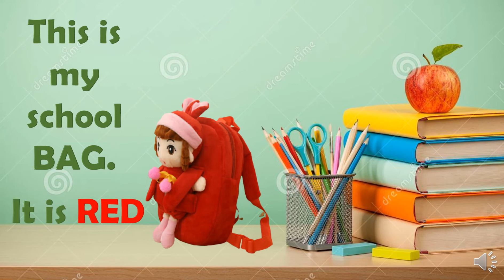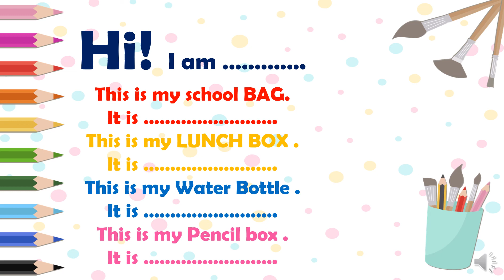Class 1 I English I First day at School Part 2